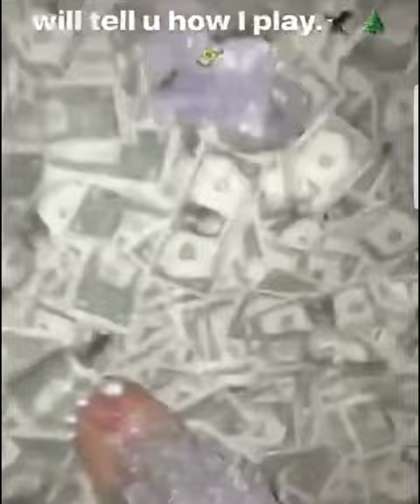Tru Life Goes Sneaker Shopping In His Bathrobe And Boxers Like Its Nothing!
Roberto Guzmán Rosado, Jr. (born March 19, 1976),better known by his stage name Tru Life, is an American rapper of Puerto Rican descent. He was signed to Jay-Z's Roc-A-Fella Records briefly but was incarcerated soon after. Before signing he had spent time with various other labels, featured on numerous songs and had already generated quite a buzz due to prominent beefs, appearances on mixtapes and Smack DVD.